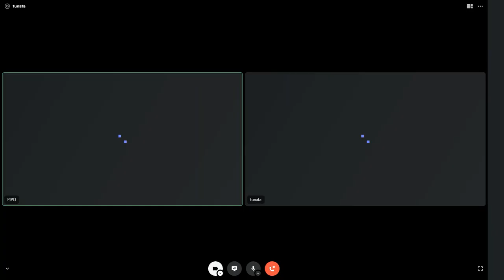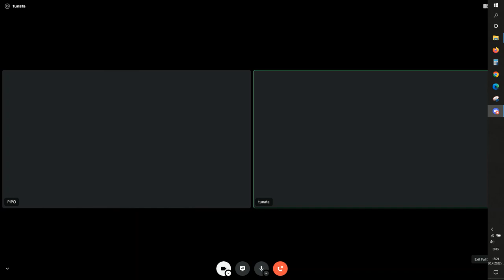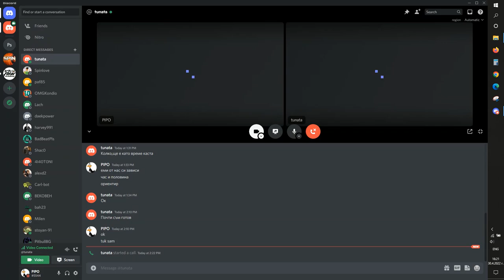Христо Димов - Туната ! Как да сме успешни в Кеш игрите !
Извинявам се за слабия звук в началото , както и че загубихме част от записа , но останахме с уговорка за второ видео , с отговор на повече въпроси за кеш игрите ! Задавайте въпроси относно формата в коментарите и ще се постараем скоро да има продължение !

Може да подкрепите подкаста чрез Револют : @plamenslavov7

Вземете сега първия в България видео курс за формата Spin and Go!
Насочен към хора , които играят нива от 1 до 10 $!
Таблици за префлоп решения , тенденции и стратегии за игра на отделните позиции , както и постфлоп стратегии за отделни тип бордове!
Изцяло на български!
за конкати : discord/PIPO5544/ , skype :piposlavov